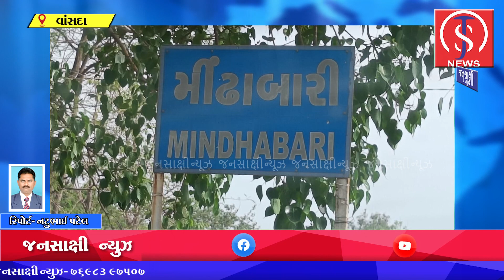વાંસદા તાલુકાના ગામોમાં વિવિધ સ્થળે તિરંગા યાત્રા અને ધ્વજ વંદન કાર્યક્રમ યોજાયો.